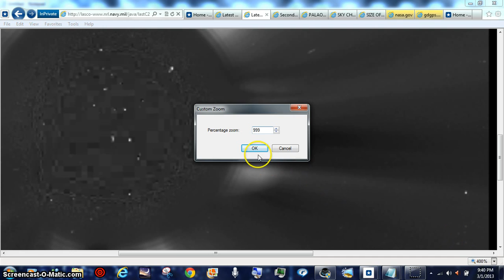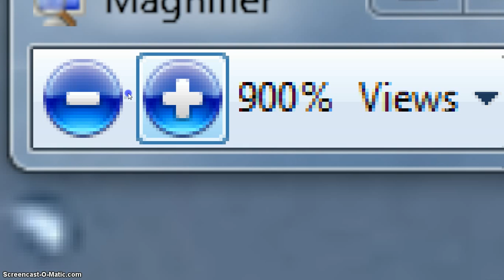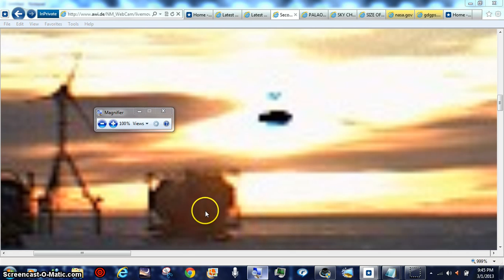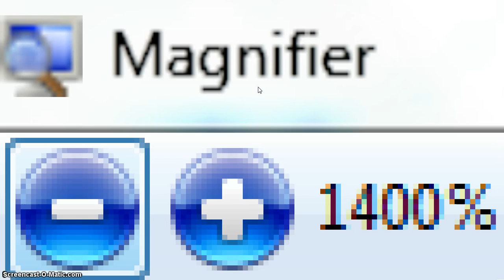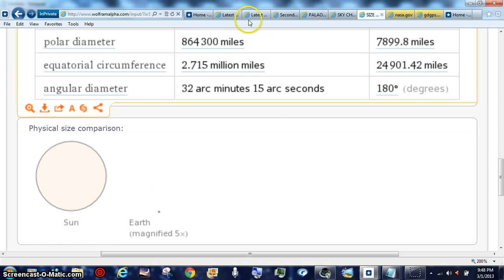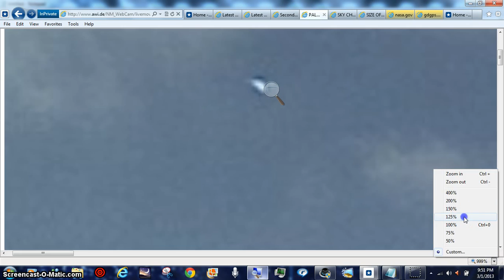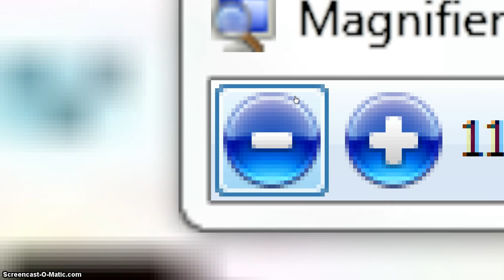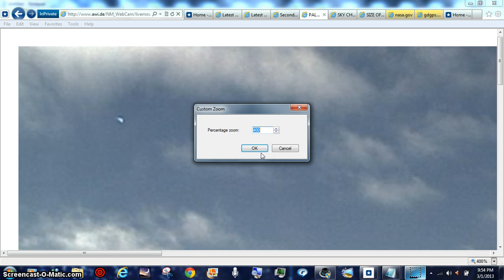HOTTIE DAMB STRAIGHT EARTH WAS FLAT BEANOBLACK